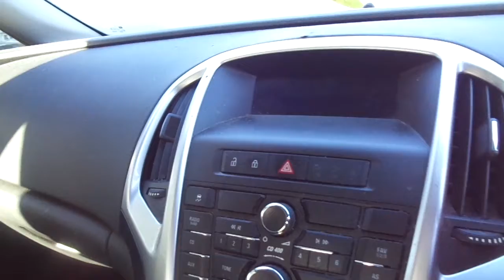LOT 912 VAUXHALL ASTRA SRI